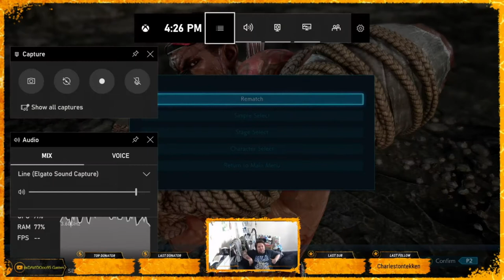tekken 7 mixbox vs hitbox with fahkumram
hitbox and mixbox fight once again now with the mighty fahkumram